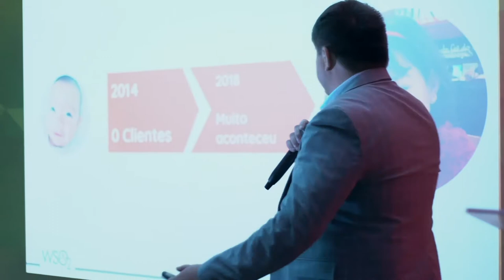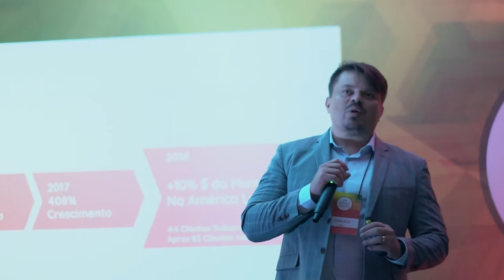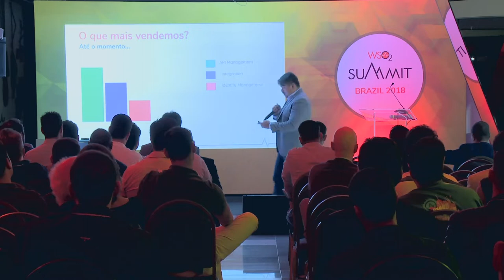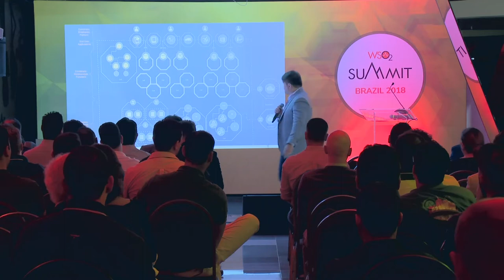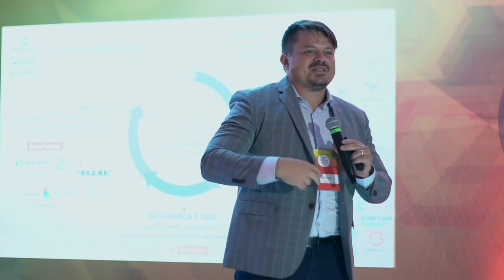Keynote de Encerramento, WSO2 Brazil Summit 2018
Nesta última sessão, você poderá acompanhar a trajetória de sucesso da WSO2 até o momento, contada pelo General Manager LATAM, Edgar Silva.